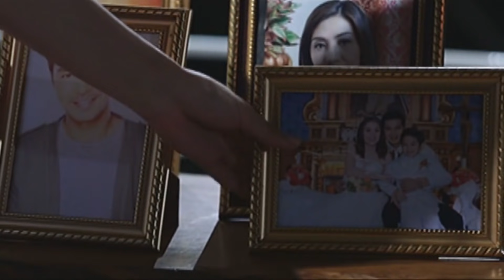Full Episode 25 | Tubig At Langis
Hoping to rid her family of Irene (Cristine Reyes), Conching (Vivian Velez) continues to win Clara's (Isabelle Daza) trust and encourages the young woman to follow her dreams. Over breakfast, Conching makes a surprise announcement that deeply bothers the Villadolids. As Natoy (Zanjoe Marudo) tries to straighten things out with Clara, he remains unaware of the deep longing she has for him. Elsewhere, Nestor (Efren Reyes Jr.) gets wind of a shocking rumor about his daughter.